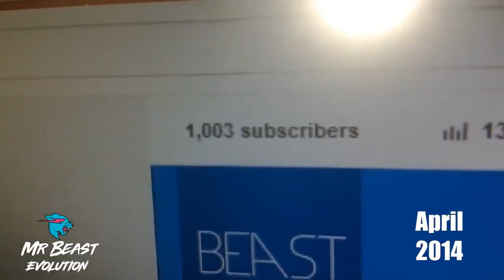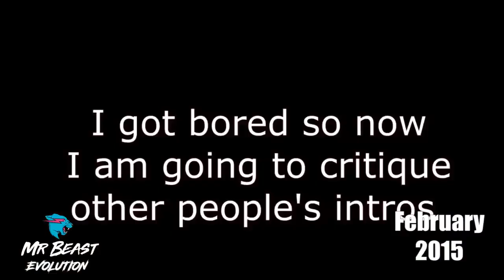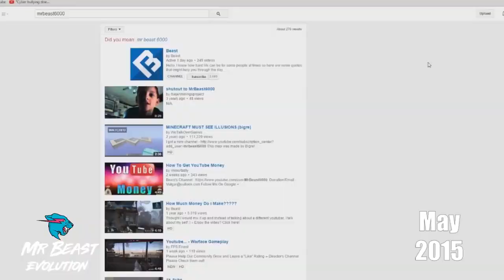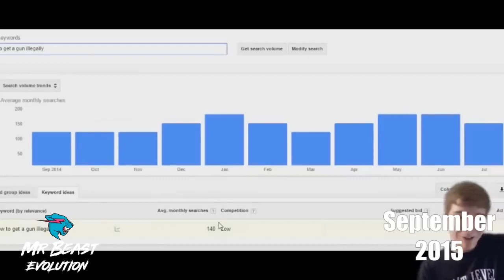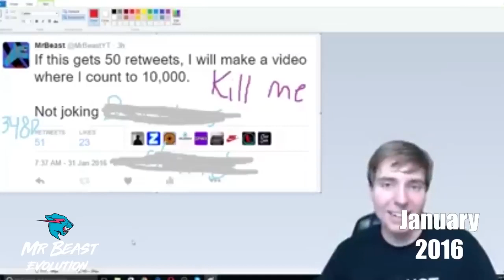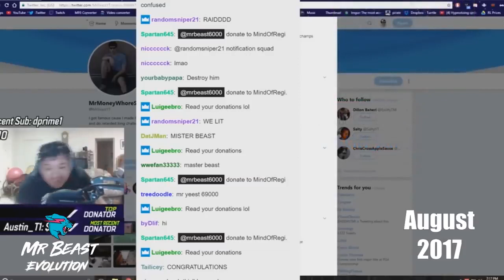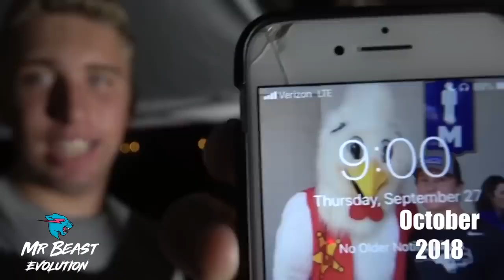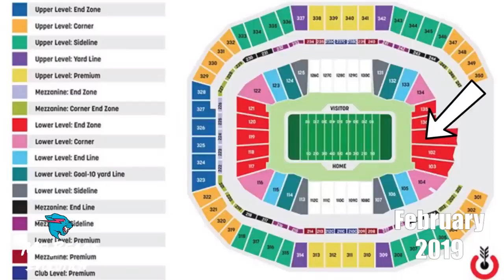The Evolution of ​MrBeast from Zero To Millions subscriber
Evolution of MrBeast 2012 to 2020!

This video is about the Evolution Of MrBeast Youtube Journey from 0 Subscribers to millions.

So Jimmy "MrBeast" Donaldson started YouTube from scratch, Since he loves youtube and enjoys making original-random content, he dropped out of college after 2 weeks even before he realised that he can make a living out of youtube, he believed that hard work will eventually pay off.
Mrbeast started with call of duty and Minecraft and transitioned into philanthropy helping to change many peoples lives with his generous donations, his most popular videos are: I put 100 Million Orbeez In My Friends Backyard , I donated $50,000 to ninja & I bought everything in a store

Go Watch MrBeast's Videos ! They are so entertaining. Have Fun
@MrBeast or @MrBeast2  or @MrBeastGaming